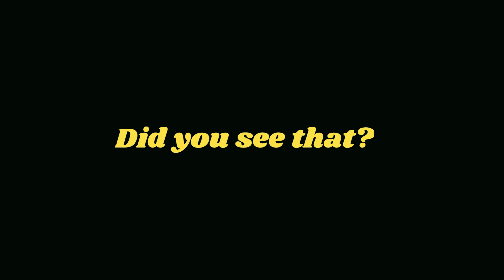Relaxing Sunday Vibes in the Woods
Taking some time out along the James River to watch the water and deer.